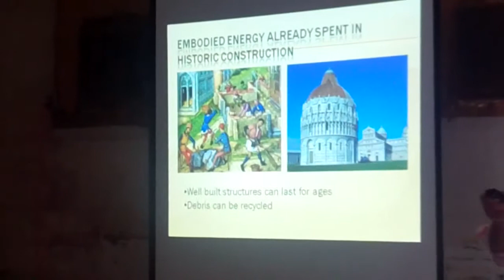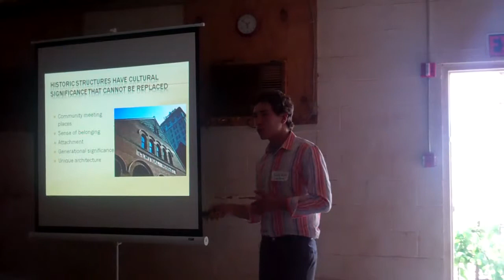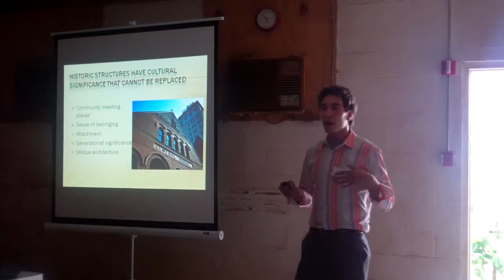Evening of Learning with LimeWorks.US